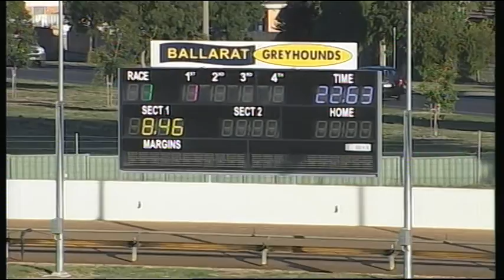BAL WED 01 MAR 17 R1